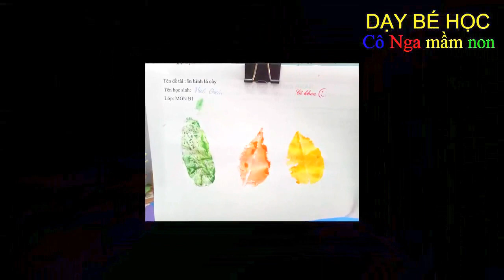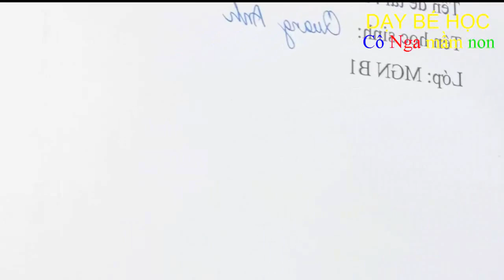In lá cây- Leaf Printing - How to Make Leaf Prints